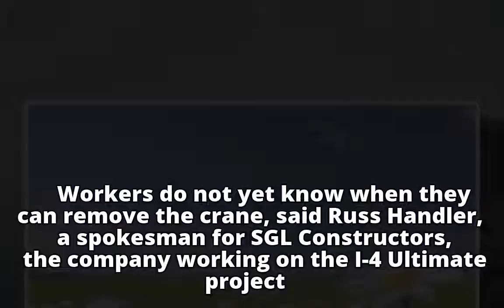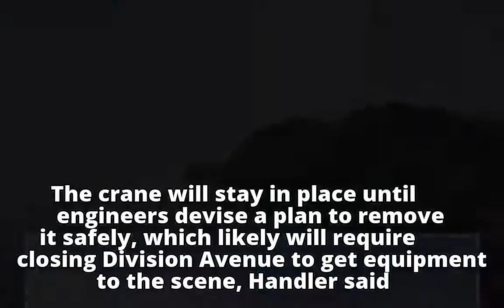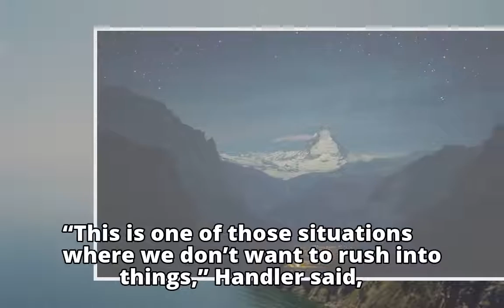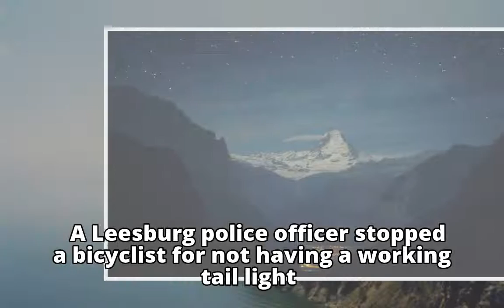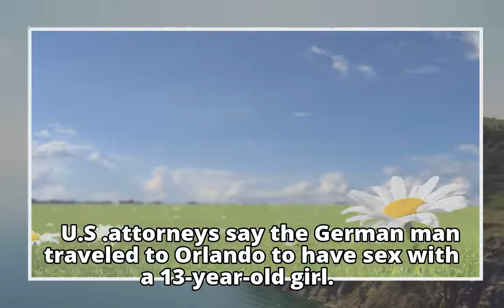Crane in I-4 Ultimate project tips over downtown; no injuries